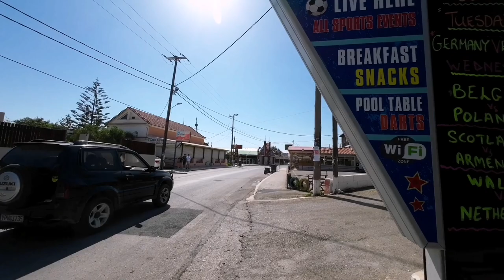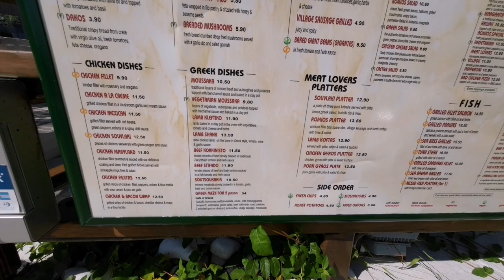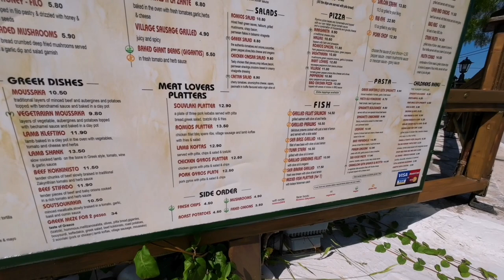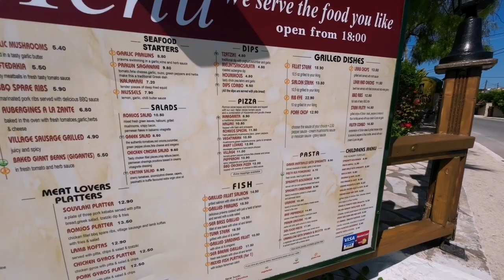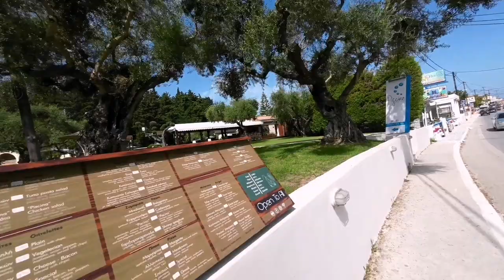walking tour around Tsilivi Zakynthos day and night.